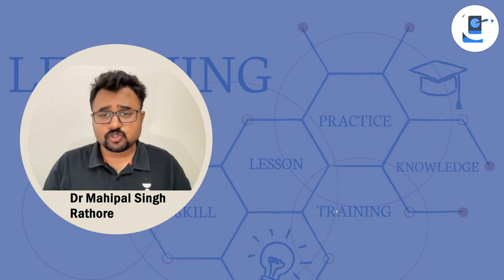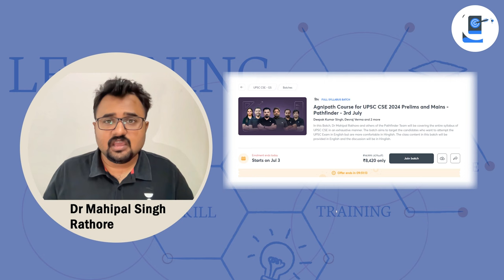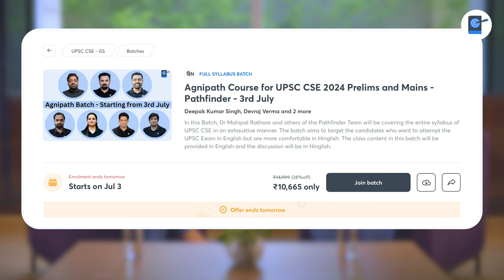बिल्कुल शूरूअत से History की तैयारी कैसे करें ? UPSC 2024 | ft Dr Mahipal Rathore and Nidhi Dhaka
In this video, Dr Mahipal Rathore discusses the changing trend in history for UPSC aspirants.

Preparing for the History portion of the UPSC (Union Public Service Commission) exam requires a systematic and comprehensive approach. Here are some effective steps to help you prepare:

1. Understand the Syllabus: Begin by thoroughly understanding the UPSC History syllabus. Analyze the topics, subtopics, and weightage of each section. This will help you prioritize your preparation and allocate time accordingly.

2. Collect Study Material: Gather reliable and comprehensive study material for History. This may include textbooks, reference books, UPSC-specific study guides, and online resources. Some recommended books for Indian history include "India's Struggle for Independence" by Bipin Chandra, "A Brief History of Modern India" by Spectrum Publications, and NCERT textbooks from Class 6 to 12.

3. Create a Study Plan: Devise a study plan that covers all the topics within the available time. Break down the syllabus into smaller units and allocate specific time slots for each topic. Make sure to include regular revisions and practice sessions in your plan.

4. Focus on NCERTs: NCERT textbooks are essential for UPSC preparation, particularly for history. Begin with the NCERT books from Class 6 to 12, as they provide a solid foundation and cover the basic concepts. Pay attention to the historical events, significant personalities, and socio-cultural aspects mentioned in these books.

5. Analyze Previous Year's Question Papers: Go through previous year's question papers to understand the pattern, types of questions asked, and the weightage given to different topics. It will help you identify the important areas and align your preparation accordingly.

6. Study Chronologically: History is a subject that builds upon chronological events. It is important to study history in a sequential manner to comprehend the cause-effect relationships and the overall flow of events. Develop a timeline of major historical periods and civilizations, and study them in chronological order.

7. Make Notes: While studying, make concise and organized notes. Summarize the key points, important dates, and names of significant personalities. These notes will serve as a quick revision tool before the exam.

8. Refer to Supplementary Sources: Apart from NCERTs, refer to additional sources for a deeper understanding of historical concepts and events. Read reference books, watch documentaries, and listen to lectures by renowned historians. This will provide you with diverse perspectives and enhance your understanding of historical contexts.

9. Practice Answer Writing: History is a subject that requires analytical and interpretative skills. Practice writing answers to previous year's questions and sample papers. Focus on developing a coherent and well-structured response. Pay attention to the introduction, main body, and conclusion of your answers.

10. Regular Revision: Consistent revision is crucial for retaining information. Allocate time for periodic revision of the topics you have covered. Revise your notes, review important dates, and reinforce key concepts.

11. Mock Tests and Evaluation: Take regular mock tests to assess your preparation and identify areas that need improvement. Evaluate your performance, analyze your mistakes, and work on rectifying them.

Agnipath Comprehensive  with Geography Optional Starting from - 3rd July 2023